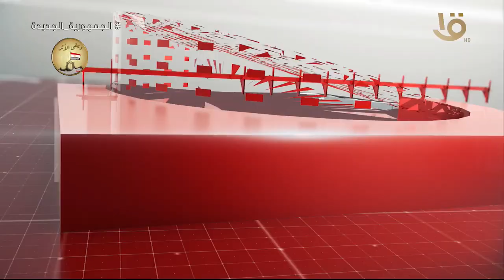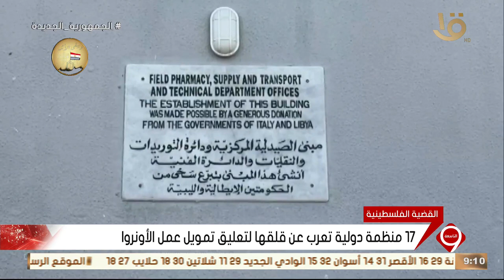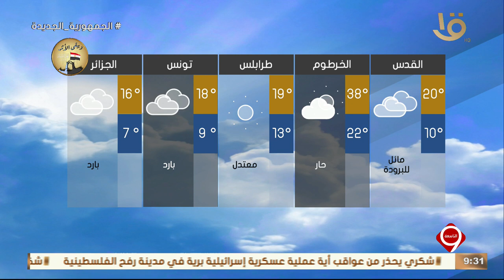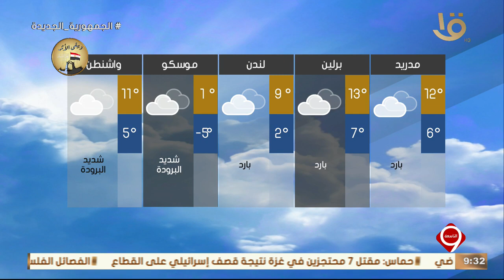نشرة التاسعة | اهم الأخبار السياسية والاقتصادية محليا وعالميا.. 1-3-2024